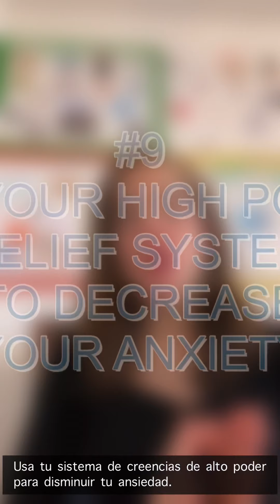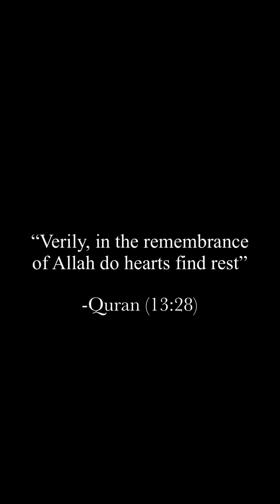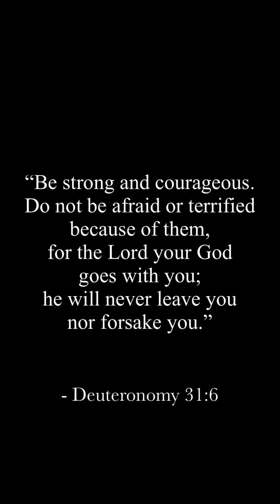9 Tips to free yourself from anxiety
Time to shift your mindset for a healthier life.  Get rid of anxiety with with simply this 9 steps plus, I share with you my favorite relaxation method.